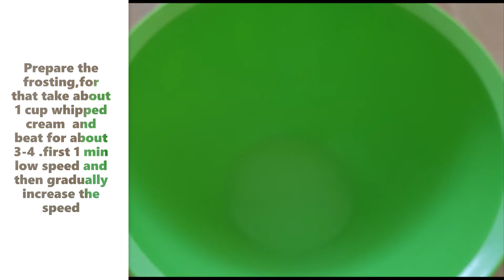Instant cake I No bake ,No Cook ,No Fire Pastries I Quick Pastries I No Bake Cake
Looking for instant cake /Pastry ..try this recipe